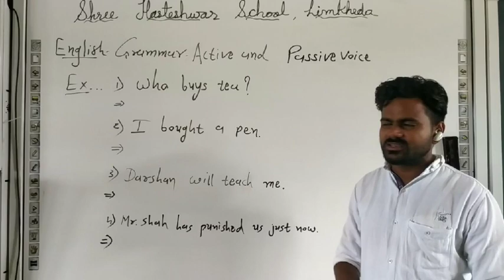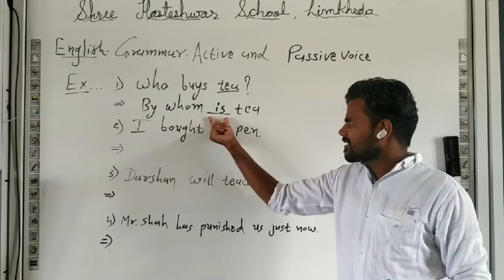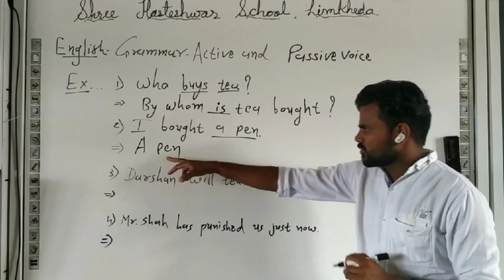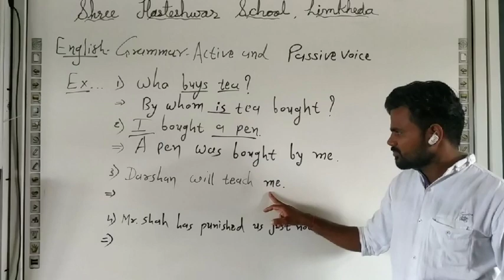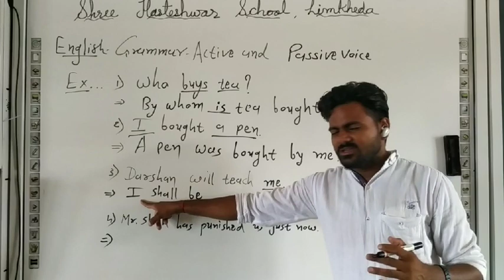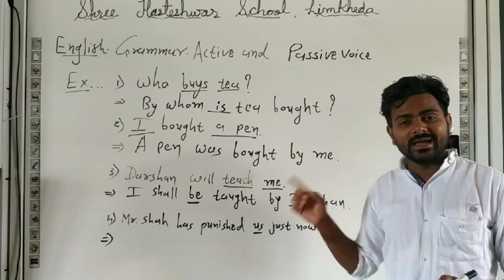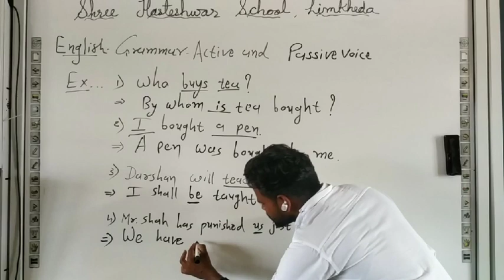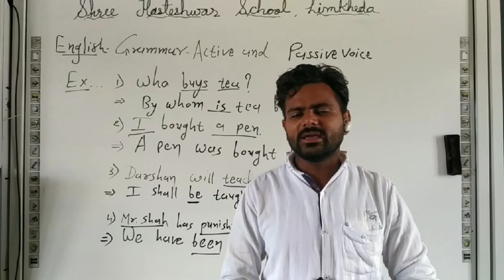English grammar-Active and passive voice.Part-3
આજે આપણે આ વિડિયોમાં કર્તરી અને કર્મણિ પ્રયોગનાં ઉદાહરણ વિશે સમજીશું...  શ્રી હસ્તેશ્વર સ્કૂલ, લીમખેડા.